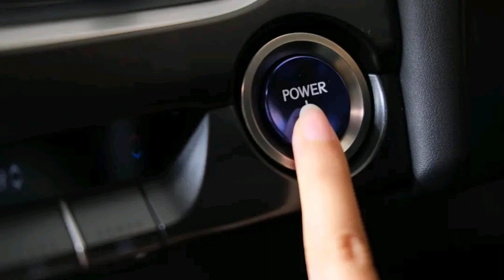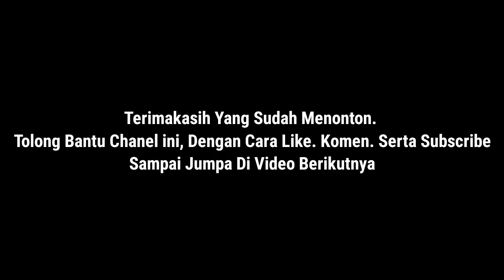Daftar Mobil Listrik Beserta Harganya Terbaru 2023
Daftar Harga Mobil Listrik Terbaru di Indonesia tahun 2023.

1. BMW iX dengan harga 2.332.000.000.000
BMW menjadi pabrikan otomotif pertama yang berhasil memasarkan mobil listrik murni di Indonesia. Tahun 2022 ini,  mobil listrik ini hadir pertama kali di GIIAS 2022.

BMW iX adalah mobil listrik yang berkonsep sport activiti vehicle. Bodi yang garang, namun tetap bergaya dan mewah.

2. Hyundai Ioniq 5 dengan harga 748 Juta

Mobil listrik ini menjadi salah satu mobil listrik yang paling banyak menyedot perhatian masyarakat indonesia. Mobil listrik ini merupakan salah satu yang termurah jika mau dibandingkan dengan merek mobil listrik lainnya yang dijual di Indonesia.

Hyundai Ioniq 5 menjadi penerus dari generasi pendahulunya yakni Ioniq Electric. Dirilis dengan 2 tipe, yakni varian prime dan signature.
Perbedaannya ada dari kelengkapan fiturnya.

.3.Wuling Air ev dengan harga 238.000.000
Dengan tingginya minat mobil listrik di pasar otomotif Indonesia, Wuling akhirnya merilis mobil terbarunya. Wuling Air ev pun diperkenalkan sebagai mobil listrik compact, dengan harga yang cukup terjangkau dikelasnya.

Mobil ini ada 2 tipe, yaitu tipe standar dengan harga 200 jutaan dan tipe long range dengan harga 300 jutaan. Mobil ini digerakkan dengan sumber daya menggunakan baterai Lithium Ferro-Phosphat

4.Hyundai Kona Electric dengan harga 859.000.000.

 Mobil ini memiliki segudang kelebihan, fitur, dan efisiensi bahan bakar yang sangat mengagumkan

Mobil SUV ini hadir dengan motor listrik magnet synchronous bertenaga 150 kW. Tenaganya sebesar 201 tk dan torsi maksimum 394 Nm. Baterai berjenis lithium-ion dengan kapasitas 64 kWh. Untuk sekali pengisian, Kona Electric mampu melaju hingga sejauh  484 km.

5. MINI Electric dengan harga 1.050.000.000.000.

MINI menjadi pabrikan otomotif populer berkat Cooper dan sedikit banyak pengaruh dari Mr. Bean yang menjadikan MINI sebagai mobilnya yang unik

Jika anda pecinta MINI dan ingin beralih ke teknologi terbaru yang ramah lingkungan, Pabrikan ini juga merilis MINI electric.

6. Lexus UX300e Dengan Harga 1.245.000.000.

Model ini istimewa karena merupakan mobil full listrik atau battery electric vehicle (BEV) pertama Lexus  dijual di Indonesia.
Istimewanya lagi karena Indonesia merupakan negara pertama di Asia Tenggara.

7.Nissan Kicks e-POWER dengan harga 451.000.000

Nissan Kicks e-Power mengusung teknologi e-Power, sebuah sistem elektrifikasi yang berbeda dengan model lainnya. Dalam sistem hybrid konvensional, roda-roda digerakkan oleh motor listrik dan mesin bensin. Namun, dalam sistem e-Power, mesin bensin tidak terhubung ke roda. Mesin bensin hanya berfungsi untuk mengisi baterai.

8.Tesla Model 3 dengan harga 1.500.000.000

Merek Tesla masuk ke Indonesia melalui Prestige Motor.
 Tesla Model 3, termasuk model facelift yang baru

9. BMW i4 dengan harga 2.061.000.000

BMW i4 adalah salah satu suksesor dari mobil listrik BMW yang dirilis sebelumnya, yakni i3S. Kedatangannya berbarengan dengan BMW iX.

Mobil ini didesain agar memiliki aura yang sporty dan premium. Dari segi interior memberikan kenyamanan berkendara yang maksimal dengan kabin 4 pintu yang Luas.

10. Nissan Leaf dengan harga 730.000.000

Nissan Leaf memiliki kapasitas baterai lithium ion 40 kWh. Namun efisiensi penggunaan energinya sangat luar biasa, mampu berjalan sampai 400 km.

Walau irit, namun Nissan Leaf tidak berkompromi dari performanya. Motor listriknya mampu menyemburkan tenaga hingga 150 PS dan torsi puncak 320 Nm. mobil ini mampu meraih kecepatan 0 hingga 100 km/jam hanya dalam waktu 7,9 detik dan kecepatan maksimalnya mencapai 155 km/jam.

11. Tesla Model Y dengan harga 2 miliar .
Pabrikan Tesla yang didirikan Elon Musk memanglah salah satu yang paling revolusioner di dunia otomotif. Produk-produknya yang konsisten membangun mobil bertenaga listrik, menaikkan pamor mobil listrik yang sebelumnya dipandang sebelah mata

Salah satu rilisan yang muncul dan bisa anda beli di Indonesia, yakni Tesla Model Y. Mobil ini memiliki banyak keunggulan, yang paling istimewa adalah performa mesinnya

Giias 2023 Nissan Leaf Terbaru 2023
Mobil BMW Terbaru 2023